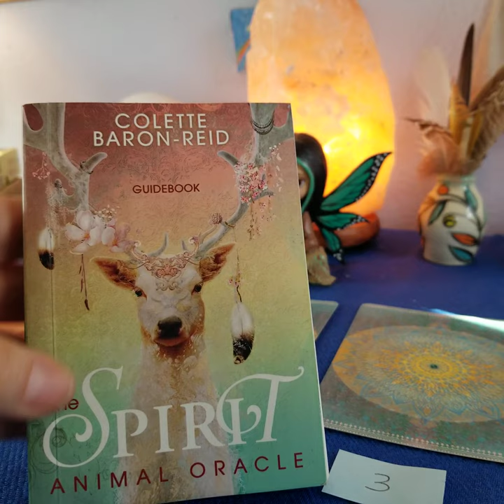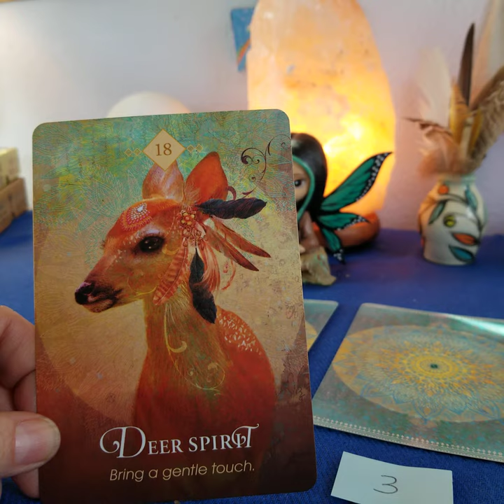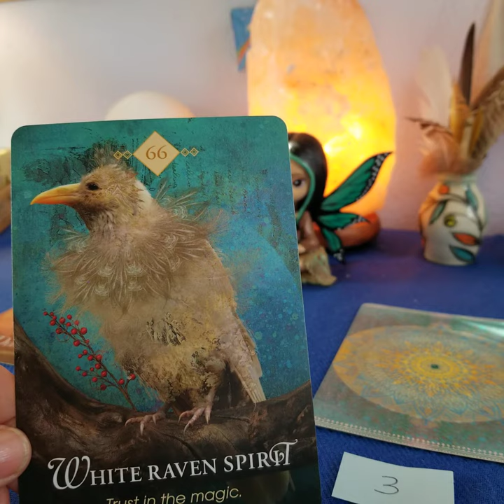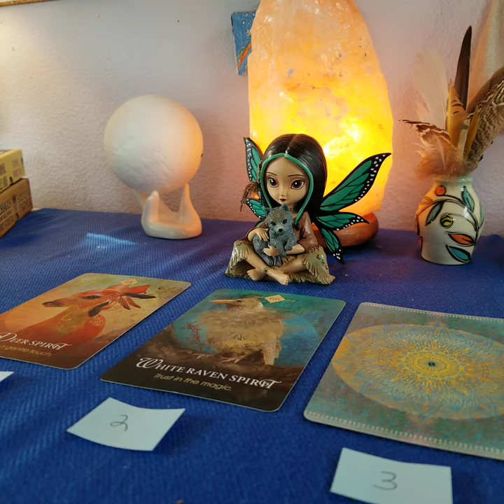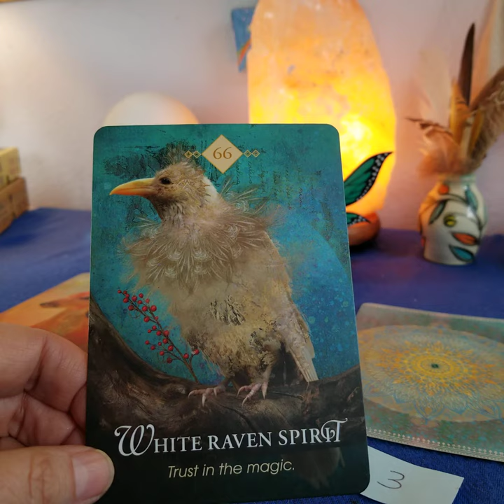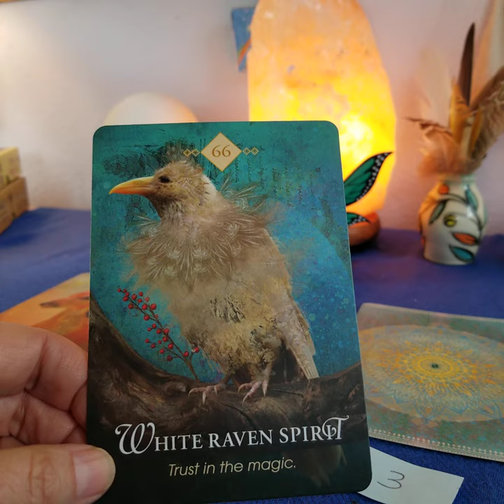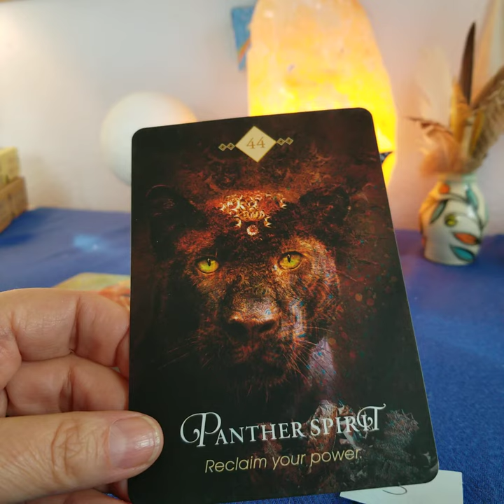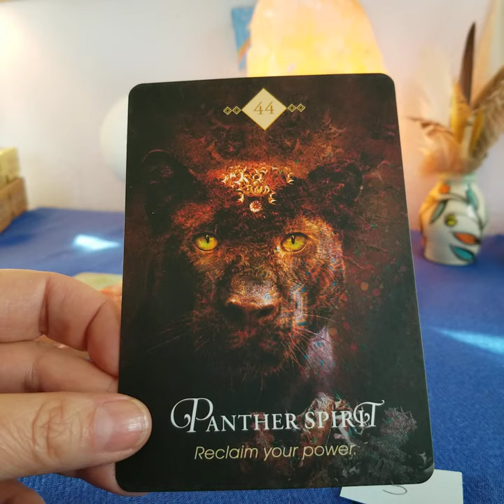Animal Wisdom Oracle Guidance - You Pick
Today you choose which card you'd like - 1, 2 or 3.

If you’d like to expand on this and gain more insightful guidance around your particular situation, you can schedule a private session with me

I gently guide women on inward quests to embrace and nurture a loving relationship of Self and live a more balanced, gracious and peaceful life.

Barbara XO
Author. Oracle Reader & Intuitive Guide. Animal Wisdom Enthusiast

Oracle cards Used: Spirit Animal Oracle Deck by Colette Baron-Reid